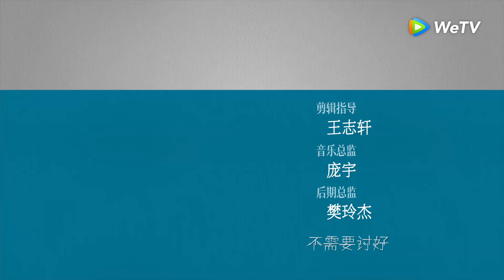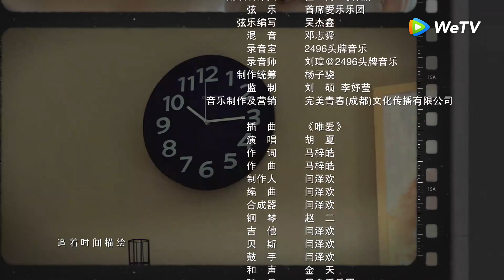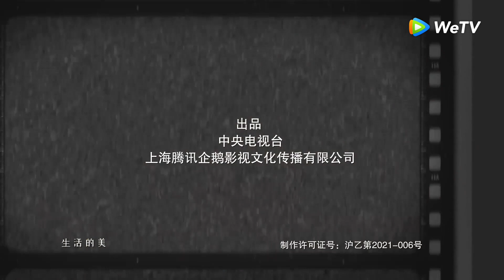Mom Wow｜Episodio 03 Completo (Mom Wow)｜WeTV 【ESP SUB】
🌟Sinopsis🌟
Actores: KittyZhang, Li Zefeng Wu Yue Dong Jie

No es fácil ser mamá, por no hablar de una madre soltera. Zhou Nannan, una madre soltera, cree que ella sola puede darle a su hijo Xiaoyang una vida feliz. Pero en el momento crítico de llevar a su hijo a la escuela primaria después de graduarse del jardín de infancia, se da cuenta de que todas las mamás del jardín de infancia tienen sus propios problemas. Las mujeres profesionales competentes no logran ser buenas madres, mientras que las amas de casa de tiempo completo que solo se enfocan en sus esposos e hijos se sienten bastante ignoradas. Por ejemplo, la dueña de una tienda que deposita su sueño no realizado en su hijo y finalmente paga un premio por su vanidad; una joven rica está expuesta directamente a las tormentas de la vida de la noche a la mañana. Los niños son infantiles, pero las mamás también son novatas. Nadie nace para ser mamá. ¿Deberían convertir a sus hijos en élites a toda costa o simplemente dejarlos en paz? ¿Deberían esas madres renunciar a todo por sus hijos o ser ellas mismas? Después de malentendidos, conflictos y reconciliaciones, esas madres en el jardín de infantes ayudan a sus hijos a ingresar a una nueva etapa de la vida en la escuela primaria y también a crecer.

🔥 Dramas Populares🔥